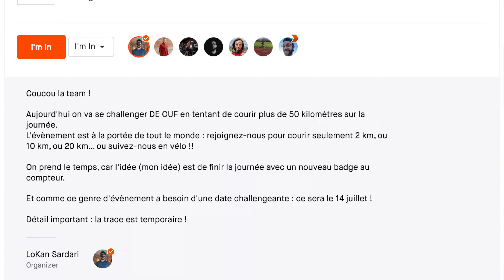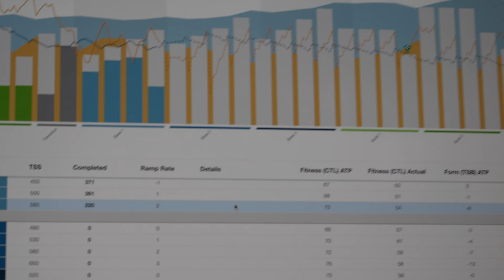Toulouse Marathon Prep - Ep 03 - Need for Sleep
Beaucoup de nerveux la semaine dernière et pas assez de sommeil pour compenser mes activités. Mais un deadlift à 220 kg, de nouveaux challenges et de nouvelles chaussures (oui, encore). Bienvenue dans ma préparation marathon !

BONS PLANS ⤵️